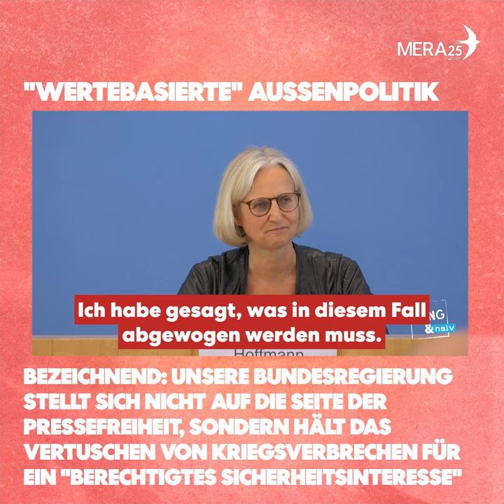Die deutsche Bundesregierung über Julian Assange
Der Umgang der Ampel mit Julian Assange ist ein großer Skandal und entlarvt ihre Doppelmoral. Von wegen "wertebasierte" Außenpolitik! Seine Freilassung muss das Ziel sein!

Fragen von Tilo Jung | Bundespressekonferenz 17. Juni 2022 | Videoquelle Jung & Naiv